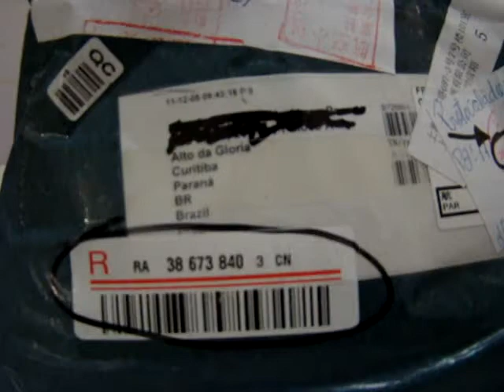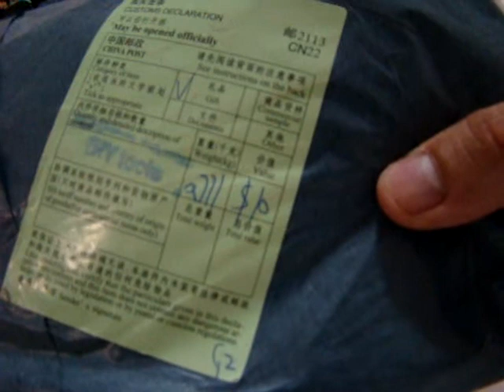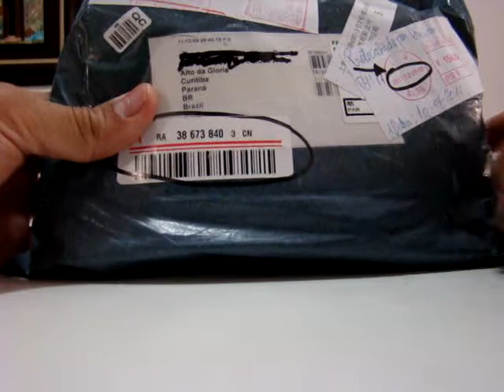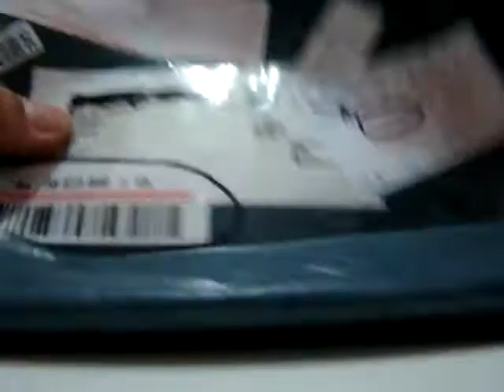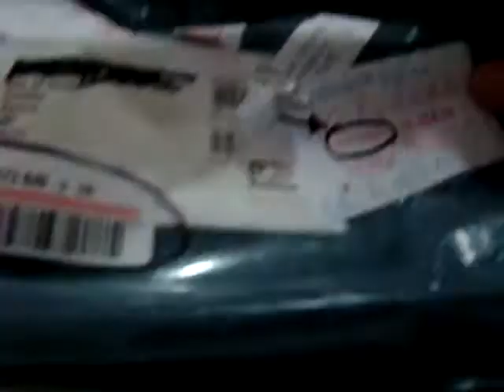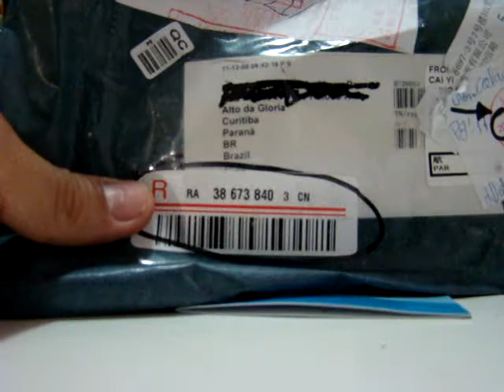UnBOXING BUYINCOINS 9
DDUVIDAS? ENTRE NO NOSSO GRUPO FACEBOOK!

(HD) HEALTHDESINGS.COM

Link para cadastro A MELHOR FORMA:

1-Clique no link e cadastre-se no site. (Nesse link você ganha 5 dólares na sua primeira compra)

Outra forma:

1-Para voce que ja tem uma conta, coloque os itens no carrinho e clique em Checkout
3-Voce recebe os 5$ na hora.

VITACOST
Segue ai o link para cadastro na vitacost com $10 de desconto: